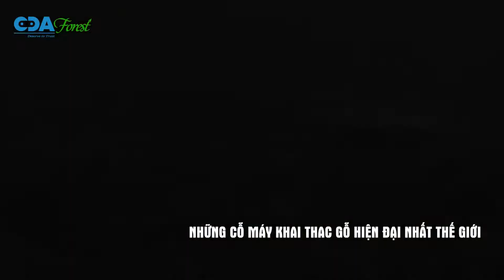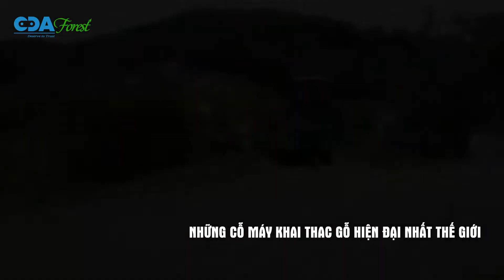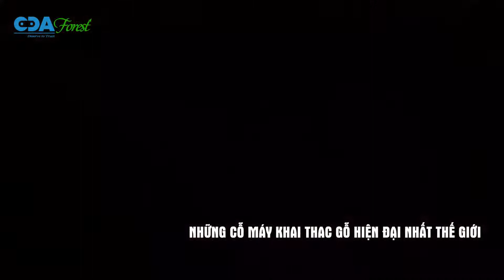MÁY KHAI THÁC GỖ HIỆN ĐẠI NHẤT THẾ GIỚI – CHINH PHỤC MỌI ĐỊA HÌNH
Những dòng máy khai thác gỗ hiện đại nhất thế giới.
Địa hình gồ ghề, dốc và các điều kiện nguy hiểm chật chội, năng suất không cao là những gì mà những người nông dân gặp phải.
Và để chinh phục những điều đó. Các giải pháp công nghệ cao, chẳng hạn như cần điều khiển, màn hình và cảm biến được thiết kế cho hiệu suất chính xác cho phép tăng đáng kể sản lượng.